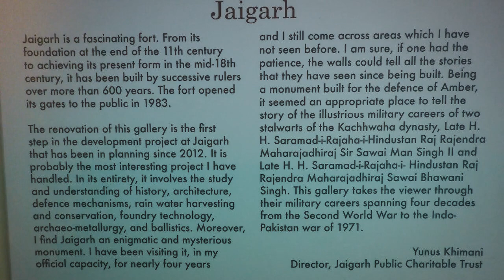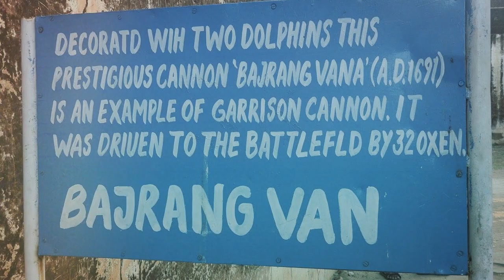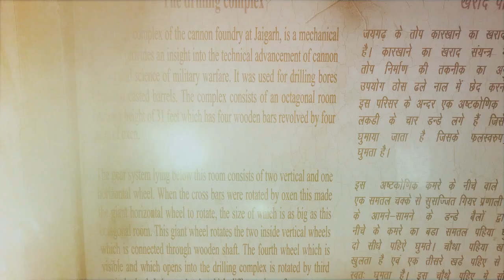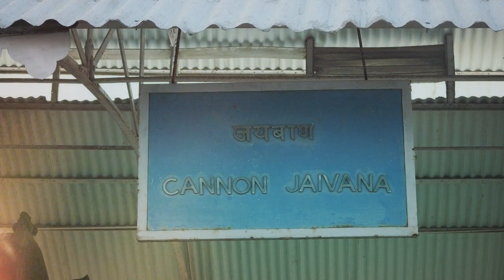Jaigarh fort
This Beautiful fort situated on the Hill of eagle, Amer in Jaipur India. Built in 1726 by Jai Singhe the second.